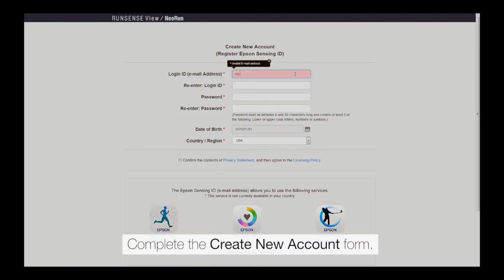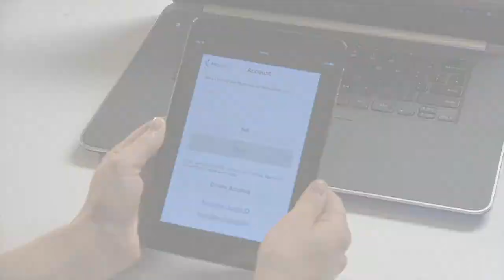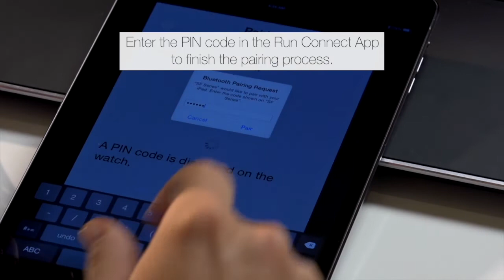Epson Runsense | How to Set Up Your Watch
Watch this video to learn how to set up your Runsense watch.